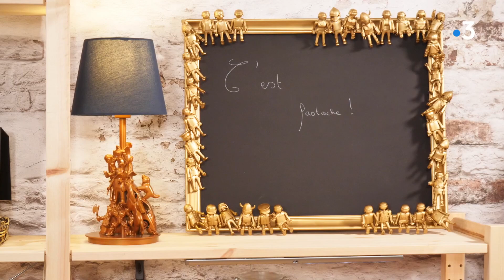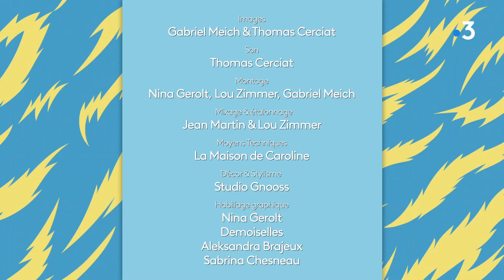Tuto : faire un cadre de jouets, une idée en or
Caroline Boeglin donne une nouvelle vie aux vieux objets et vous propose de faire de même en transformant un vieux cadre en un objet décoratif original et enfantin.

Le matériel qu'il vous faut :
- De vieux jouets, animaux ou personnages
- Un cadre
- Un pistolet à colle
- De la peinture en bombe
- Une sous-couche d'accroche tous supports en bombe (qui se trouve en magasin de bricolage)

Encollez la base de du personnage avec le pistolet à colle, et fixez-le sur le cadre.
Vaporisez ensuite une sous-couche d'accroche à laisser sécher quelques heures. Cette étape importante évite que la peinture ne s'écaille au bout de quelques semaines. Une fois que la sous-couche est sèche, appliquez une première couche de peinture. Si besoin, vous pouvez en appliquer une deuxième. Pensez néanmoins à bien laisser sécher la première couche entre les deux applications.

Tous les tutoriels "DIY c'est fastoche" sont à retrouver en replay dans l'émission "Vous êtes formidables", en pause cet été jusqu'à la rentrée, sur France 3 Grand Est.